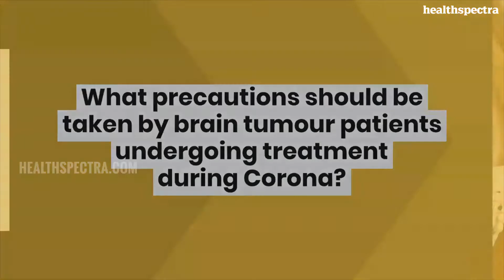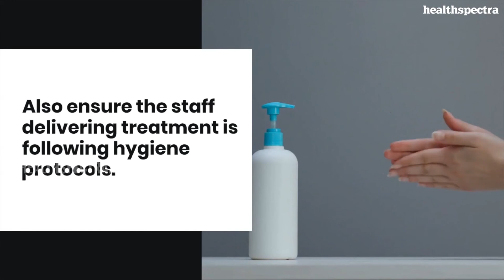What is the impact of COVID-19 on Brain Tumour Treatment?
As of now, not enough studies are there to conclude whether COVID-19 can affect brain tumours.